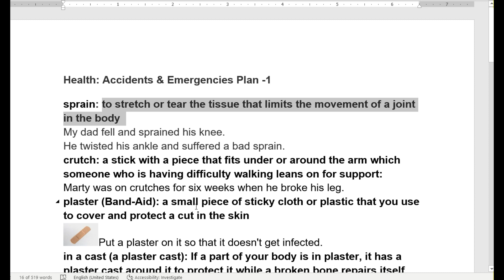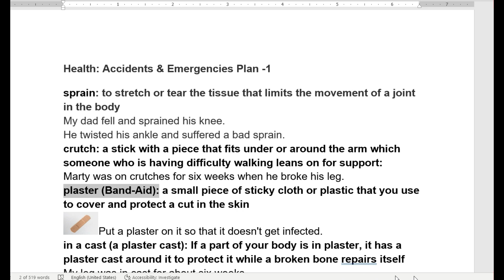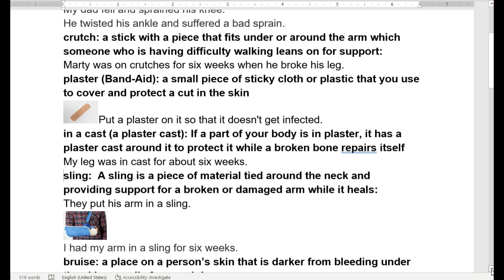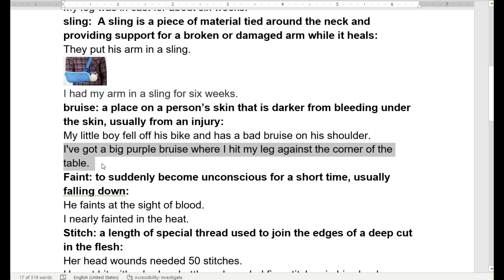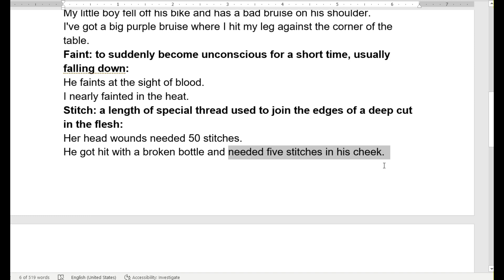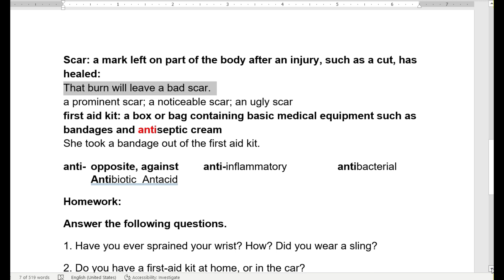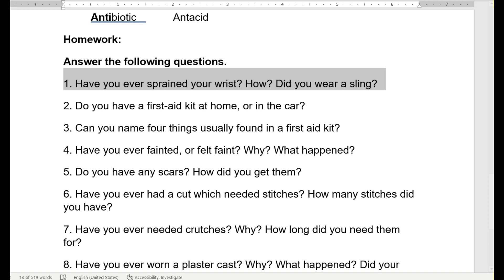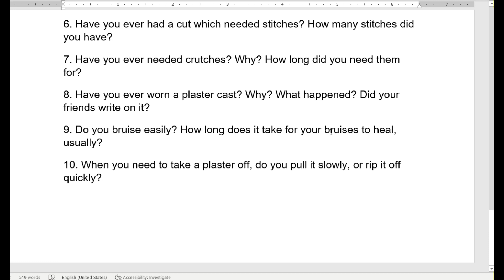TWS ESL Level 7 class # 7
Talking